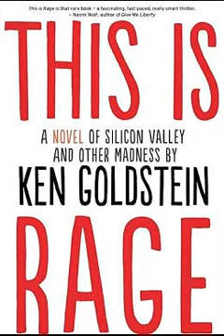This Is Rage - Studio Interview with Author Ken Goldstein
The words "Silicon Valley" usually evoke images of shiny new devices unveiled at blockbuster product launches, geniuses performing coding miracles in futuristic office campuses, and blockbuster IPOs creating the world's biggest fortunes.

They usually don't evoke images of misfits, malefactors and ordinary schlubs turned into accidental felons...

But the same way Tom Wolfe unveiled the seamy underbelly of Manhattan high finance in The Bonfire of the Vanities, tech insider Ken Goldstein holds nothing back in his debut novel THIS IS RAGE (The Story Plany, on sale October 8, 2013, $15.95, 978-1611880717). Goldstein has enjoyed a long and distinguished career as a software and media executive. In THIS IS RAGE, he translates his expertise into the Silicon Valley novel we've all been waiting for—a biting, darkly comic crime thriller that lays bare the realities of the tech business, the media, and how they relate to the economic and political powder keg that is America in the twenty-first century.

From the opening scene, where a botched attempt to kidnap a legendary billionaire venture capitalist leaves one investment banker dead, two start-up execs missing, and two terminally unlucky programmers in way over their heads, all bets are off. And the ride only gets wilder from there. Because the kidnappers and their victims are about to cross paths with Kimo Balthazer—a volatile, hard-drinking talk radio host who no longer commands the huge audience he once did. And he has finally infuriated enough broadcasting executives with his brash opinions and crude antics that his career appears to be toast.

But when Kimo goes rogue and begins telling his no-holds-barred version of the truth on uncensored, unregulated internet radio, legions of laid-off workers and other decent people swallowed by the cutthroat economy start to pay attention again. And when he scores an exclusive interview with America's most-wanted felons, things start to get really crazy.

Kimo is seething mad, but he's not crazy—he's desperate for a comeback, and with the nation tuning in he's about to inject himself into the middle of the manhunt that's gripping Silicon Valley... and make it clear who the real criminals are. That is, if a meddling family-values zealot in Congress and a power-hungry old entertainment magnate don't get their way.

Ken Goldstein brings unprecedented authority and been-there-done-that knowledge to this narrative, which has already won such praise as "that rare book—a fascinating, fast-paced, really smart thriller" (-Author Naomi Wolf),  "required reading for all high-tech and deal-savvy action thriller fans" (-Former ABC Radio head Mitch Dolan) and "a thrill ride through the circus-like madness of corporate America, the media and government." (-Author and USC business school professor Gene Del Vecchio).

Right up to the final scene of this accomplished debut, it's tantalizingly hard to tell where the good guys end and the bad guys begin in THIS IS RAGE. Ken Goldstein has had a front row seat for the last two-plus decades of incredible progress in tech and media, and has parlayed these experiences into the fiction event of the fall.